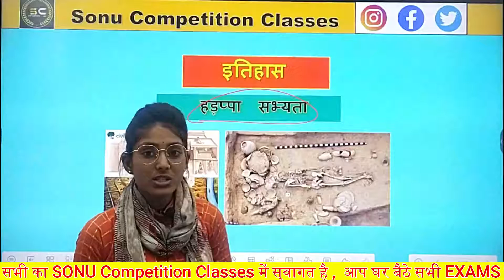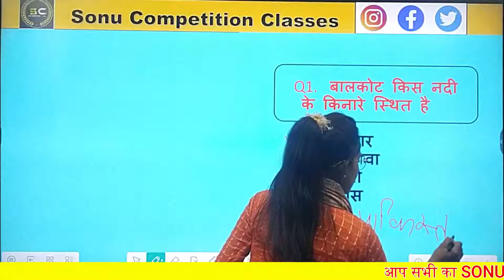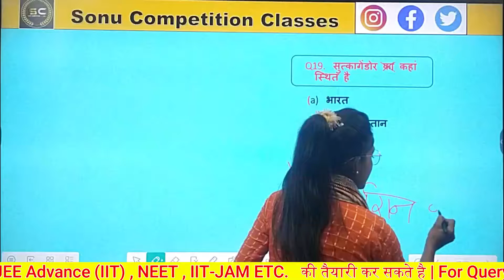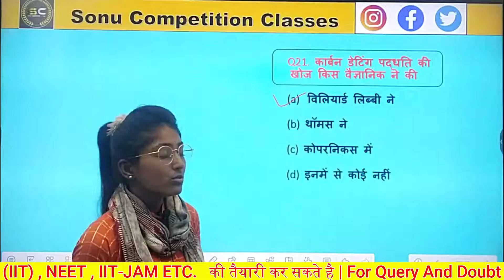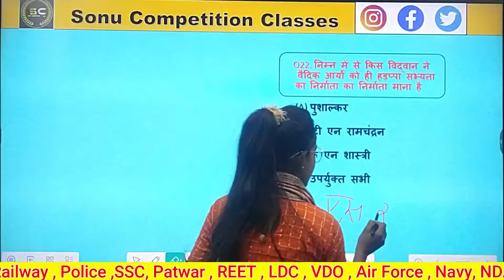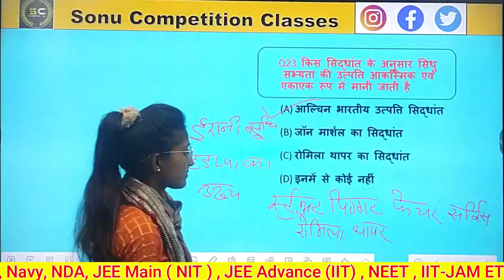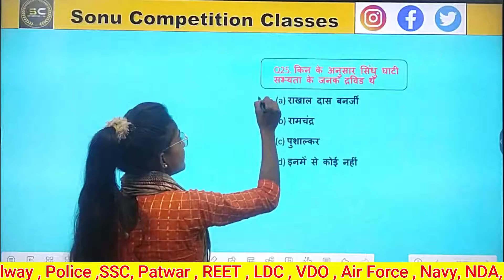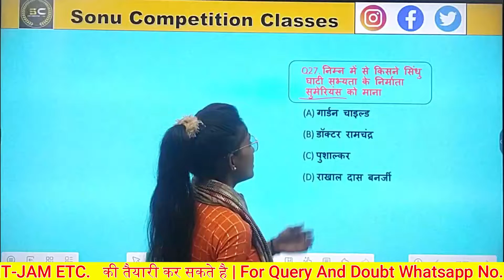हड़प्पा सभ्यता | Harappa Civilization | Ancient History For CONSTABLE SSC, RAILWAY, BANKING | part 3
👉Rajasthan Art & Culture | राजस्थान की कला एवं संस्कृति | For All Competitive Exam by Pooja           Ma'am | DAY-1

👉Rajasthan Police 2021-22 | Direction and Distance Reasoning |दिशा और दूरी  | DAY-1

👉Rajasthan Art & Culture | राजस्थान की कला एवं संस्कृति | For All Competitive Exam by PoojaMa'am | D2

👉RAJASTHAN POLICE CONSTABLE | GENERAL SCIENCE IMPORTANT QUESTION | विधुत धारा | Current | DAY-1

 👉Rajasthan Art & Culture | राजस्थान की कला एवं संस्कृति | For All Competitive Exam by PoojaMa'am    | D3